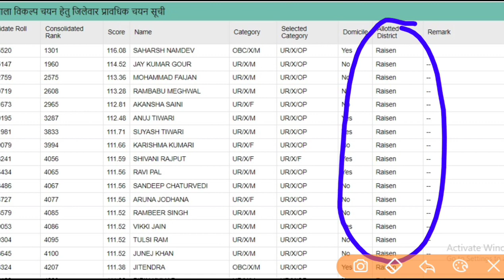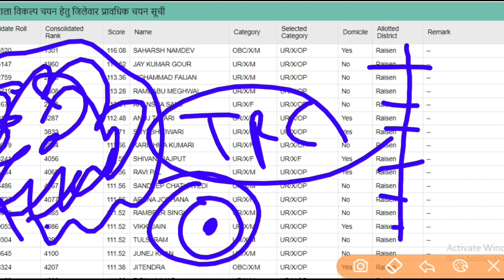वर्ग 3 स्कूल चॉइस फीलिंग करें सावधानी पूर्वक दूरी,लोकेशन के अनुसार प्राथमिकता देवें स्कूल को